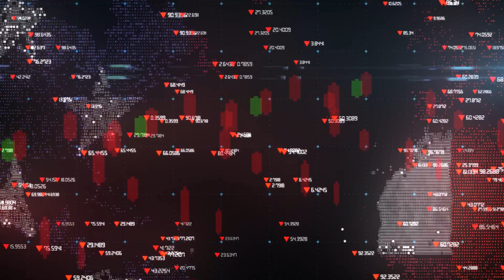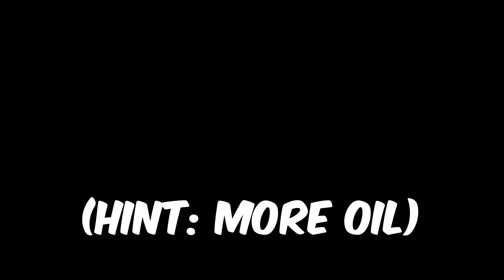The Euro is About To COLLAPSE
For the first time in 20 years the Euro and the Dollar can be exchanged 1:1. The euro/dollar parity bodes bad for Europe in this tougher economic climate. The reason for the currency parity is the federal reserve having raised their interest rates with the recent hikes. The European Central Bank have not, still being at negative interest rates. This makes investors buy US bonds instead as they get more money from that. The ECB actually can't increase interest rates because of south europe being so indebted. If they would raise it, there is a high change, Italy, Spain, Greece, all of the south would go bankrupt. Leading to either the collapse of the Euro, the EU or utter economic disaster for the bloc.

You will discover other investing content on my channel.